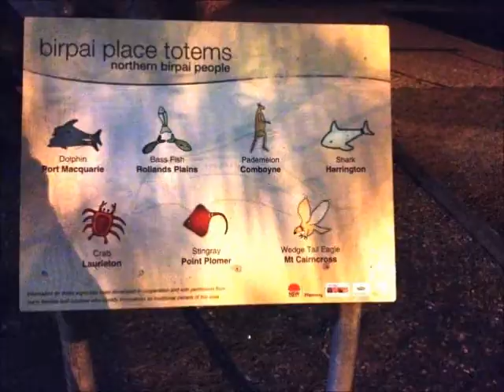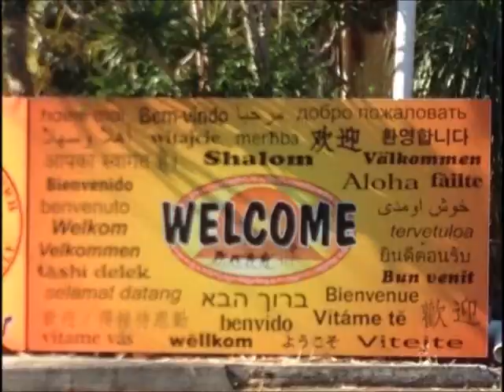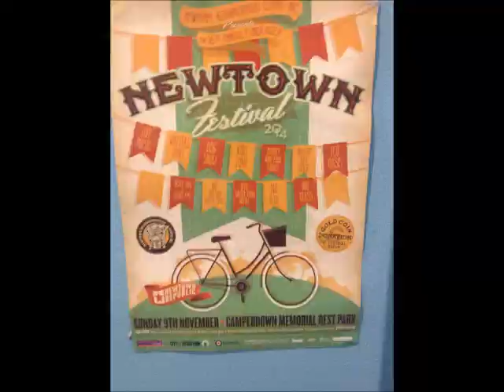Tereza's film (Summer 2014 - Aus)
Super adventure in Sydney & Byron Bay